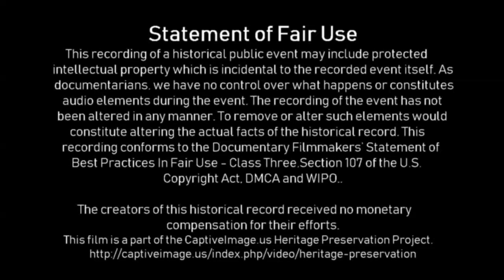Poles - RCSP Playday 2019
All of the playday activities begin with the youngest club members in their age groups on up to the oldest adult age groups. All of the age groups are represented here as the event progressed. Note the poles must be ridden to a specified pattern for a qualified ride.

The Randall County Sheriff's Posse holds a playday once a month giving equestrians and horses of all ages and skill levels an opportunity to work on their skills and get plenty of exercise during a full day of events. The club is one of several in the Amarillo area adding to the equestrian based culture and heritage of the Texas Panhandle.

The Sheriff's Posse is a horseback riding club formed by L.S. "Slim" Johnston, former Randall County Sheriff in the mid-1960s. Since that time, the Sheriff's Posse has stood ready to assist the Sheriff as a volunteer mounted search and rescue group upon request. We are also a horseback riding club, hosting fun group events throughout the year, including playdays, trail competitions, and trail rides!

Identified Music Attribution:

Nothing I Can Do About It Now (Album Version)
Willie Nelson
Video cannot be seen or monetized
 Blocked in some territories
Content found during
37:21 – 40:11
SME On behalf of: Columbia Nashville

Willie Nelson
Content found during
39:34 – 40:11